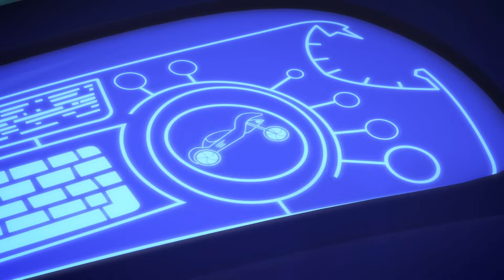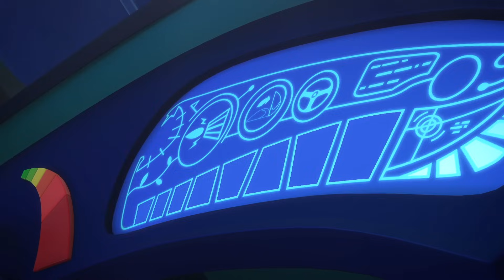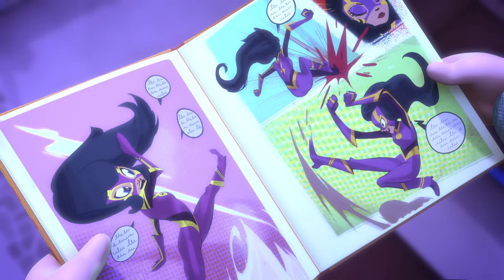パジャマスク PJ Masks Japanese | キャットボーイのコンサート | フルエピソード | 子供向けアニメ